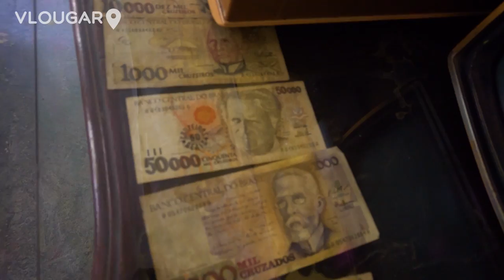Pedal até o Rancho Cláudio Cordeiro - Piraí-RJ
Fala aí galera, no pedal de hoje fui bem mais longe!
Fomos até Cararia, em Piraí-RJ, com muita aventura pelo caminho!